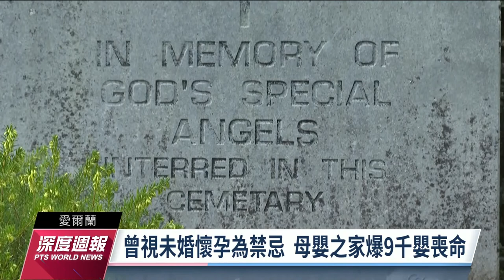日擬修人工生殖法 不利單身.LGBTQ惹議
受到晚婚影響，日本治療不孕症的夫妻，越來越多，日本擬定要在近期，修改捐贈精子跟卵子的法條，但其中一項規定仍沒有修改，依舊只會授權給合法結婚的夫妻，接受捐贈，意味著禁止單身人士，或是同性伴侶無法擁有生育、撫育小孩的權利，也引起社會爭議。